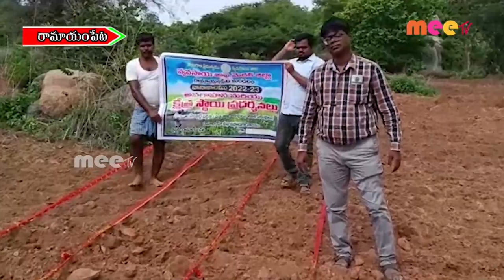అధిక సాంద్రత పద్ధతిలో